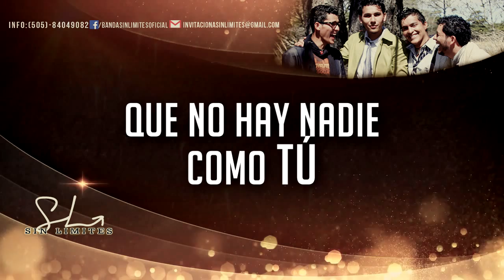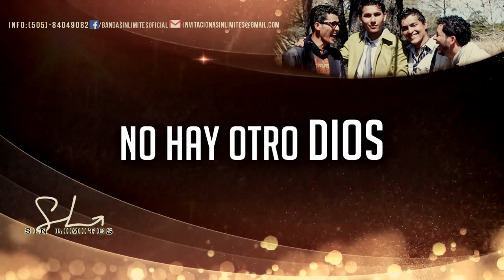Arling Ruiz -Sin Limites - Nadie Como Tú (Videosencillo)